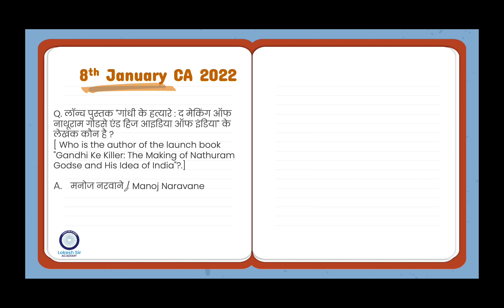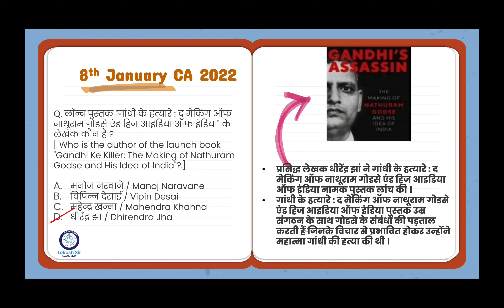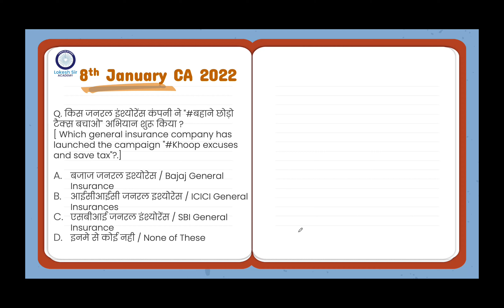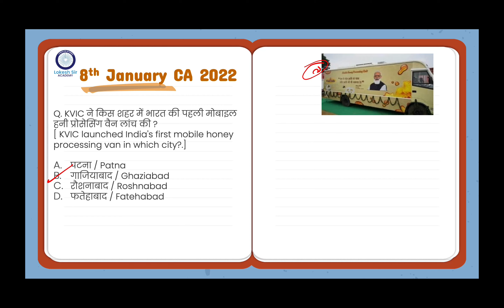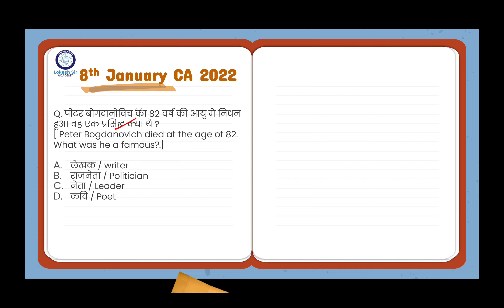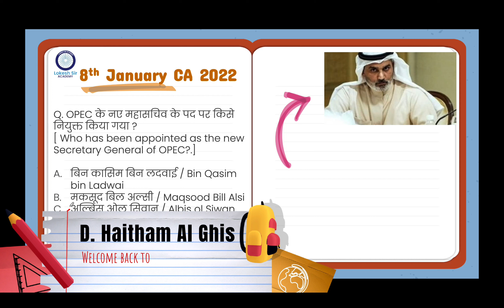8th January Current Affair 2022||UPSC||State PSC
Lokesh Sir is an online education platform that helps you for preparing UPSC, State PSC & Other Government Exam. It also help you to prepare for NCERT summary of different subjects through free online class. We conduct our class in bilingual form so that every student can understand. You can also download our notes by joining the Telegram Channel link given below.